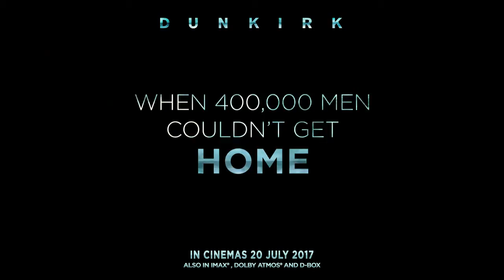55 Dunkirk Trailer F9 20 Jul FOX